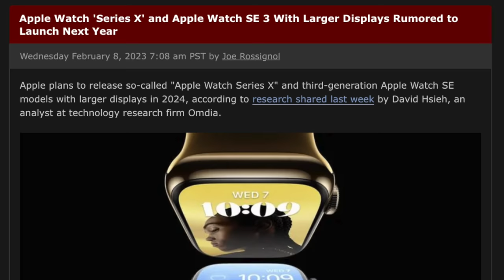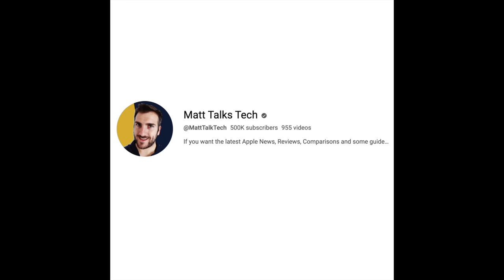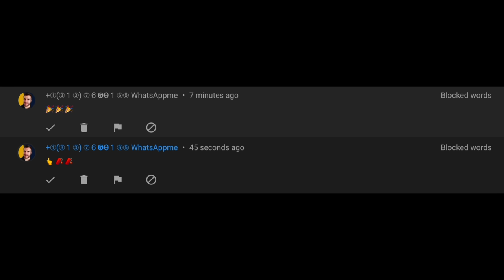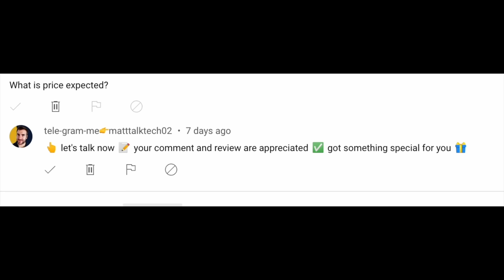Apple Watch 9 Release Date and Price - FLAT DESIGN FINALLY COMING!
For the Apple Watch 9, is a FLAT DESIGN FINALLY COMING? Will 2023 be the first year of a Radical design that is following the path of the the Apple Watch Ultra? I also want to discuss everything we know so far for the Apple Watch 9 Release Date and Price too.

The Apple Watch Series 9 looks like it will be the latest Apple Watch since the Apple Watch 8 that came out last year.

Concepts from;